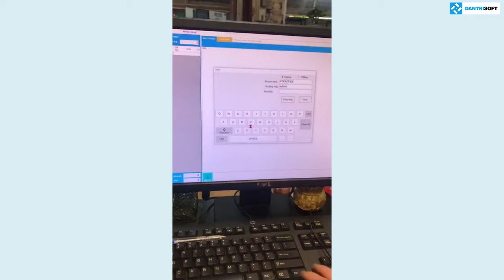Lỗi không dùng được phần mềm thu ngân Dân Trí Soft ở Windows 10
Dân Trí Soft là công ty chuyên lập trình phần mềm ở các lĩnh vực bán lẻ – sỉ, cafe, trà sữa, trà chanh, quán ăn, quán nhậu, nhà hàng, quán karaoke, billiard, order bằng điện thoại và bán máy tính tiền như máy in bill, máy quét mã vạch, ngăn kéo đựng tiền, máy vi tính, laptop, máy pos cảm ứng… nhằm giúp doanh chủ quản lý chặt chẽ hơn, tiết kiệm hơn và thành công hơn. Tinh gọn – dễ dùng – quản lý chặt chẽ là lý do của hơn 110.000+ doanh chủ tin chọn phần mềm Dân Trí Soft sử dụng từ năm 2015 đến nay. Hơn nữa, Dân Trí Soft có chính sách đổi trả/hoàn tiền trong 30 ngày khi không hài lòng vì bất kỳ lý do nào, rủi ro của khách hàng là bằng 0.